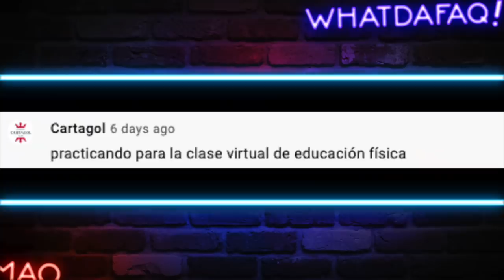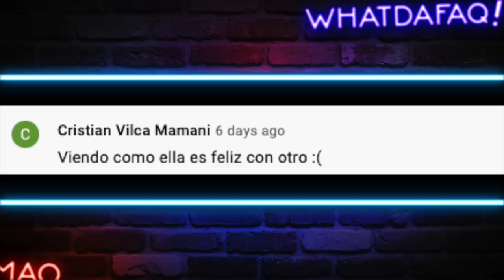Esto solo para en la Eurocopa...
Lo mas gracioso de la Eurocopa!
Fuentes de Video:

Jukin Media
Elrellano.com
Break
Viraltrend
LiveLeak